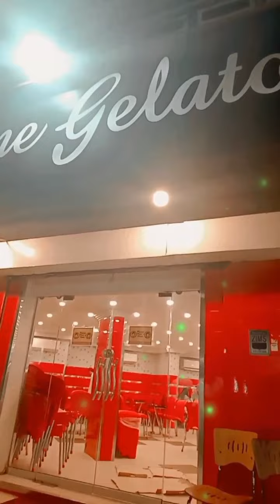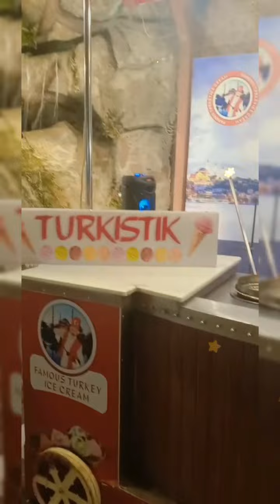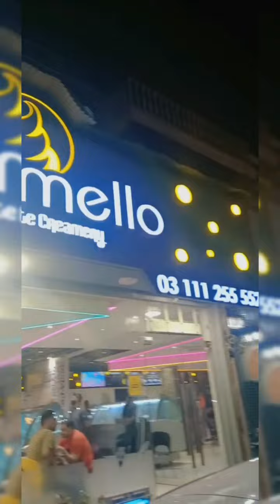Trying Every Ice Cream || Turkish Ice Cream Fun tricks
I'm back with my new video
l hope you will  enjoy this video..
Today will be so much fun and I will celebrate Ice cream day with you..
Ice cream is my favourite thing and for all kids. i will go different ice cream parlours for yummy ice cream.
I will show you many different icecream parlours and there different flavours.
Always try different flavors of ice cream..